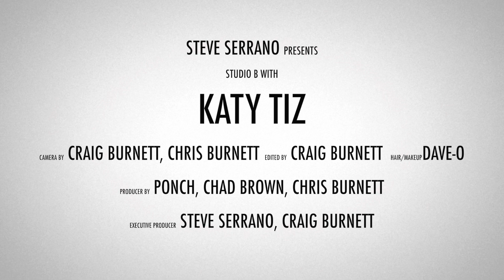Katy Tiz | Live StudioB | Mix 93 3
Katy Tiz the British pop singer-songwriter stopped by Mix 93.3 to play a acoustic version her of her single 'Whistle While You Work It'

Special Thanks:
Katy Tiz
Mix93.3
Seize Mulitmedia